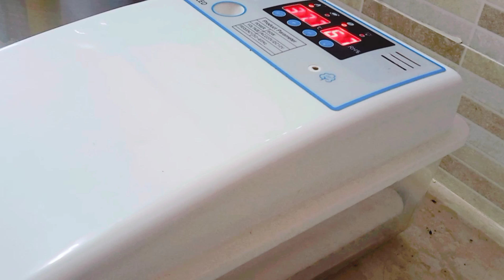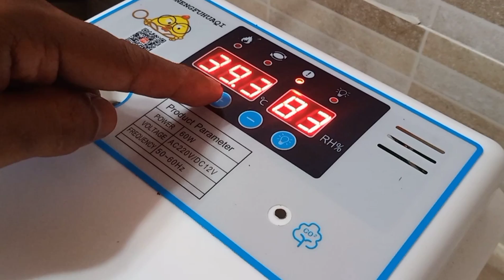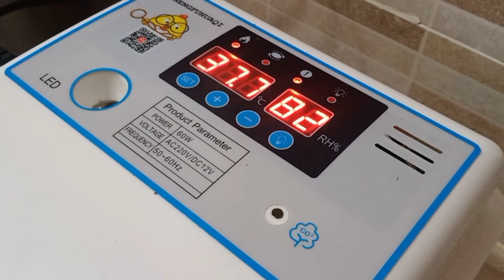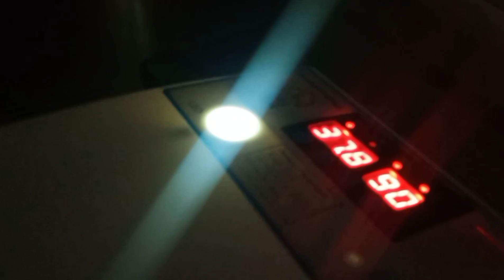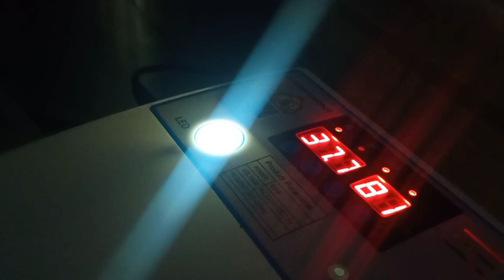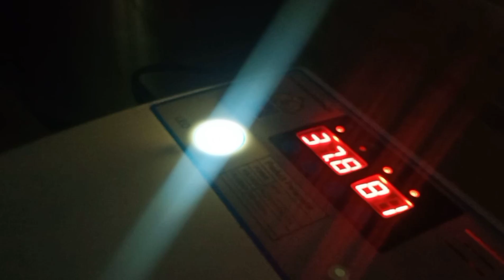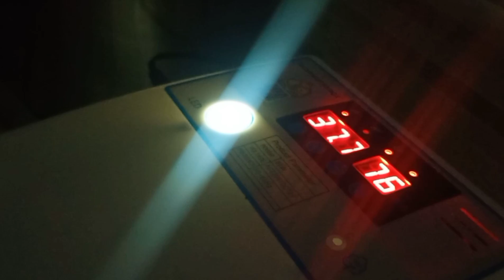[Episod344] kena tolong kali ni. ibu nila tak mampu ram telur banyak sangat.